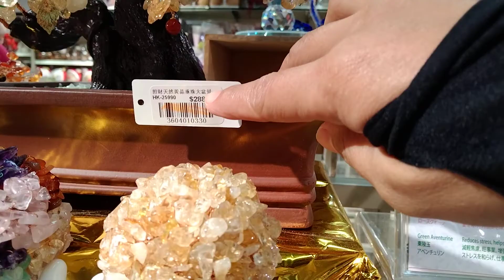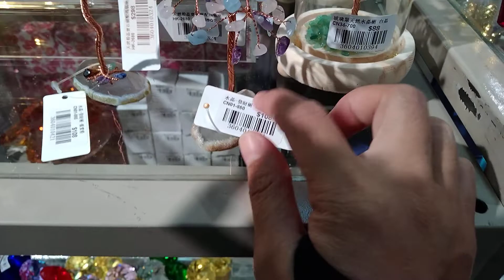FLORAFIT MALL IN KWOLOON MONGKOK HONGKONG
FLORAFIT MALL IN KWOLOON MONGKOK HONGKONG sangat bagus baget bunga2 nya#bungahias